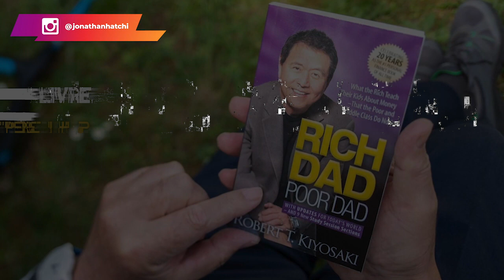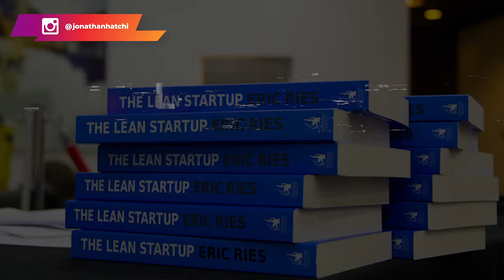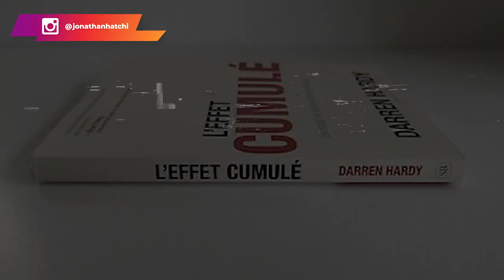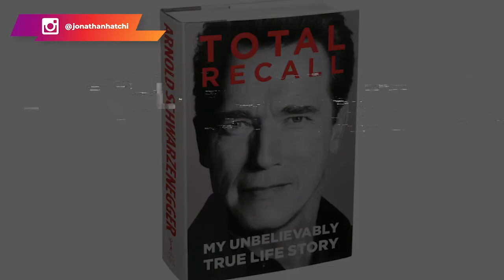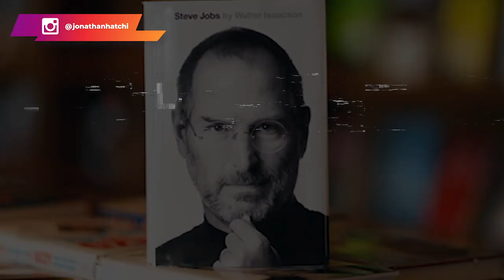7 livres qui ont changé ma vie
7 livres qui ont changé ma vie

J'ai réalisé cette vidéo pour aider toutes les personnes qui souhaitent lire mais ne savent pas par où commencer. Alors j'ai recensé les 7 livres les plus importants en matière de développement personnel et de mindset pour réussir dans tout ce que tu entreprends. Ce sont les livres qui m'ont le plus marqué.

03:40 1-Père riche, père pauvre : c'est incontestablement le livre à lire absolument pour toutes les personnes qui souhaitent changer de vie. C'est la base. C'est le livre qui t'ouvre les yeux sur beaucoup de choses.

06:50 2-The lean startup

09:45 3-L'effet cumulé

12:45 4-Le secret d'un esprit millionnaire

14:40 5-Total record

17:46 6-Steve Jobs de Walter Isaacson

▬▬▬▬▬▬▬▬▬FORMATION OFFERTE▬▬▬▬▬▬▬▬▬▬▬

▬▬▬▬▬▬▬▬▬ COACHING/FORMATION  ▬▬▬▬▬▬▬▬▬▬▬

▬▬▬▬▬▬▬▬ MES OUTILS ▬▬▬▬▬▬▬▬▬▬▬▬▬▬▬▬

▬▬▬▬▬▬▬▬▬▬▬▬ Témoignage client ▬▬▬▬▬▬
Je te mets le lien des témoignages/résultats de mes coachés :

▬▬▬▬▬▬▬▬▬▬▬▬ LIENS ▬▬▬▬▬▬▬▬▬▬▬▬